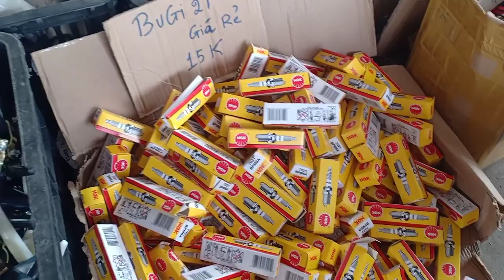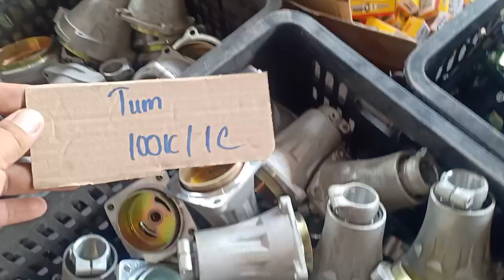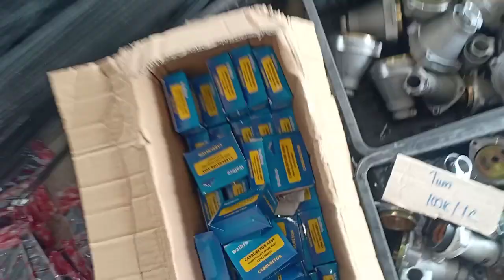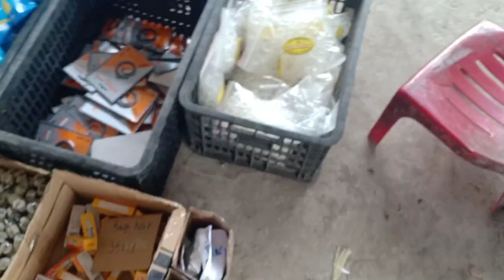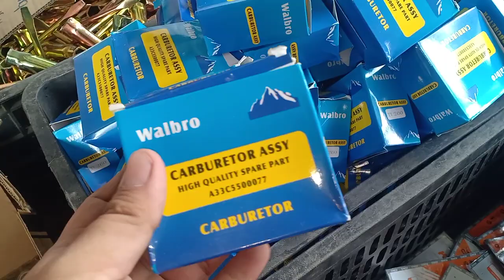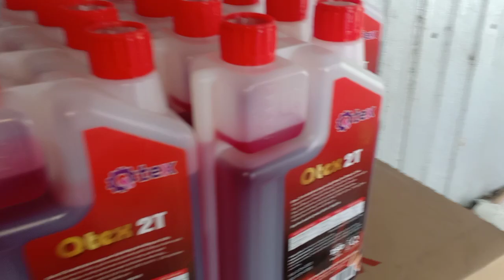17/4 buổi trưa. ga bóp.chếwalbro...phụ tùng thay thế máy cắt cỏ nhật bãi. zalo 0946 626 585